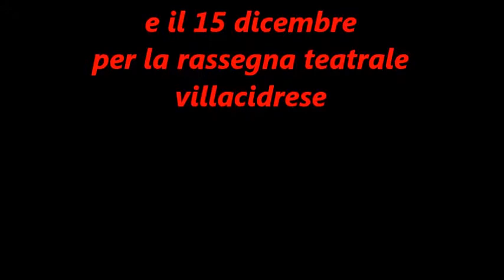compagnia teatrale sa spendula ALLEGRIA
ci si prepara per nuove avventure